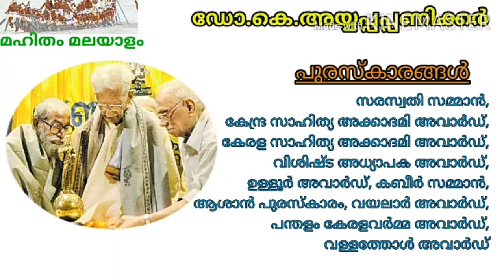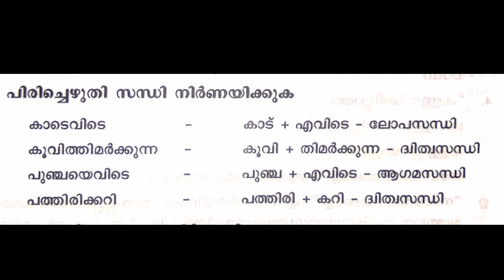Class :7 /Malayalam /Part :14/ Jancy Miss